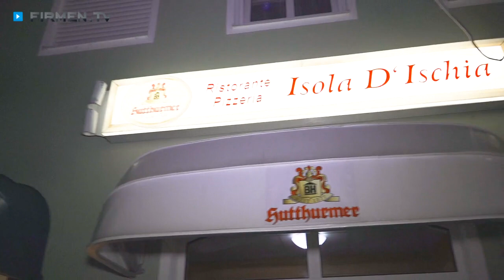Italienisches Restaurant in Pilsting, Dingolfing-Landau: Ristorante Pizzeria Isola d´Ischia!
Die Insel Ischia im Golf von Neapel gilt als eines der romantischten Urlaubsziele in Italien. Das Ristorante Isola d´Ischia in Pilsting im Landkreis Dingolfing-Landau bringt Ihnen mitten in Bayern das Flair dieser Region und die wunderbare Kulinarik von Bella Italia authentisch näher.

Bei der immensen Auswahl an mediterranen Köstlichkeiten in dem italienischen Restaurant ragen vor allem die gegrillten Calamari mit überbackenem Gemüse heraus. Aber auch die Pizzen der Pizzeria in vier verschiedenen Größen haben sich eine beachtliche Fangemeinde erworben, wobei die „Pizza Chef“ ein lukullisches Highlight darstellt.

Selbstverständlich werden zu den aus hochwertigen frischen Zutaten kreierten Gerichten in dem italienischen Restaurant exzellente italienische Weine serviert. Und der Lieferservice der Gaststätte sorgt dafür, dass Sie die Köstlichkeiten auch zu Hause genießen können.

Die mehrfach ausgezeichnete Pizzeria von Meisterkoch Cosimo Lombardi überzeugt außerdem mit einer gemütlichen Atmosphäre und einer traumhaften Terrasse.

Ristorante Isola d´Ischia – auch für Events aller Art ideal!

Weitere Infos zum italienischen Restaurant in Pilsting im Landkreis Dingolfing-Landau sowie der italienischen Küche mit Pasta, Pizza, Antipasti und Co und zum Lieferservice der Pizzeria finden Sie auf

Zum Ristorante Pizzeria "Isola d'Ischia" in Pilsting finden Sie ein ausführliches Porträt